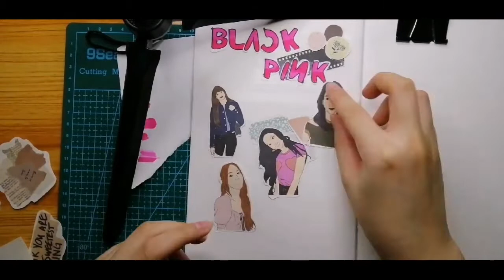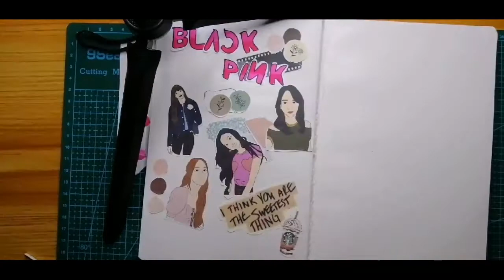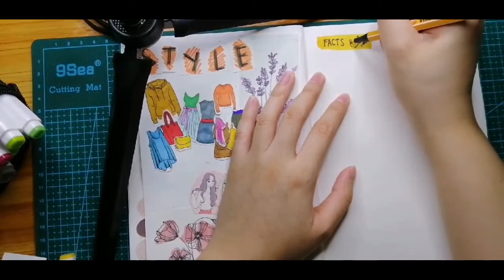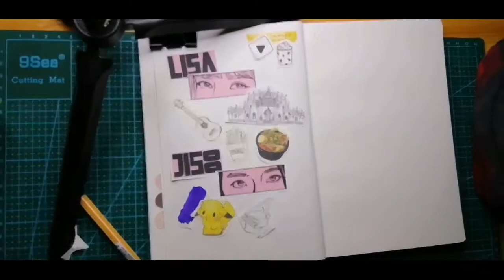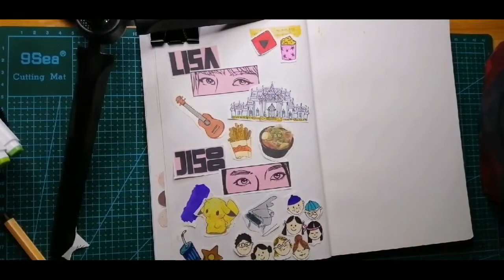Art journal with me | BLACKPINK with How you like that vlog journal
Heyyyahhh dear friends! In this video, I'm gonna do a vlog journal about one of my favorite Kpop group, BLACKPINK (^_^) I honestly want to do this for a long time but I think this is the right timing to upload this one since I also cover my little opinion about their new song, 'How you like that'. I also added some trivias to each one of the girls, (I actually love to add more facts about each of them :))

I hope that you will enjoy watching this video up until the end and hoping that you can also watch my upcoming uploads on my vlog-- crafty mallows! :3

.. and to those of you who are not yet subscribe to my vlog, kindly click the subscribe button and together we'll be chilling in the good music of this video while doodling and do some artworks together! ❤️

Daystar:
Song : 샛별 - 좋은 점